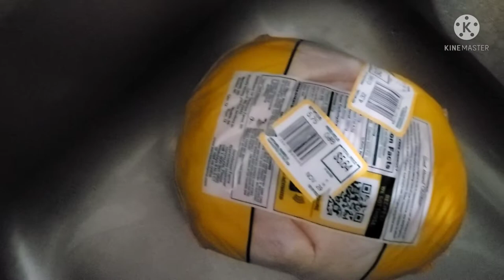America thanks giving day cooking vlog in tamil/how to cook full chicken tandoori/prawn fried rice